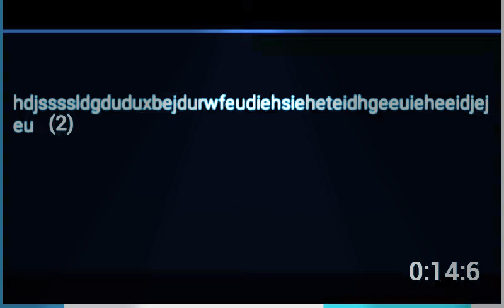hdjssssldgduduxbejdurwfeudiehsieheteidhgeeuieheeidjejeu (2)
Privankegrandioem